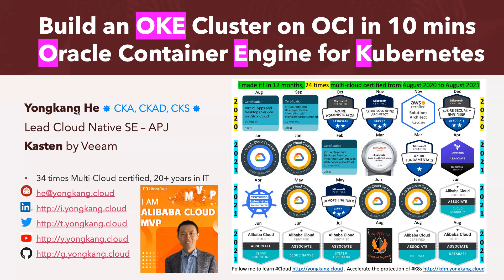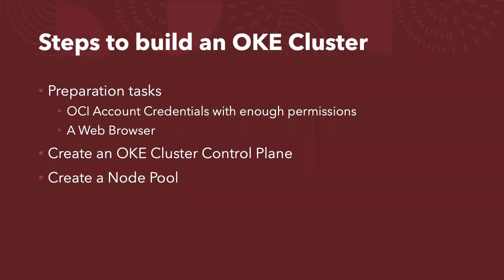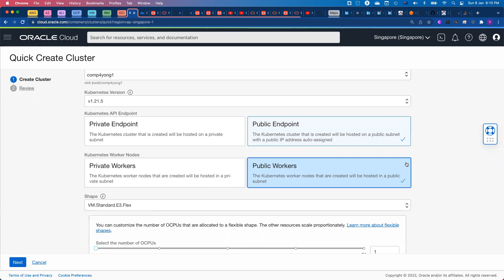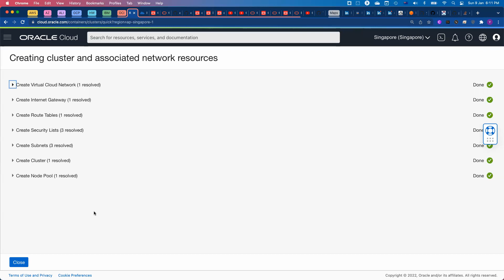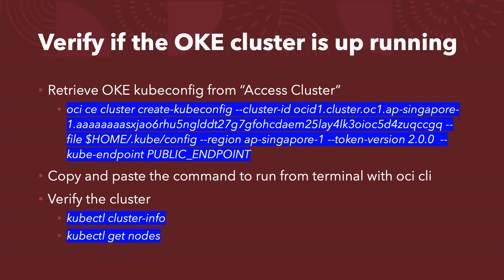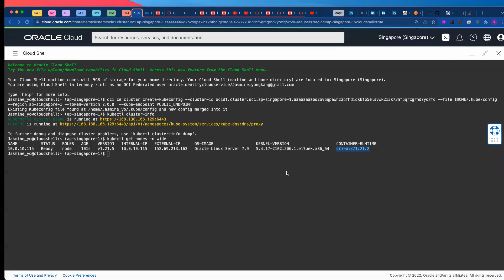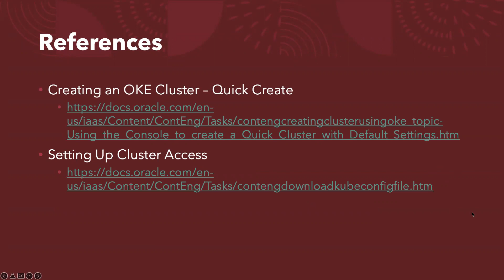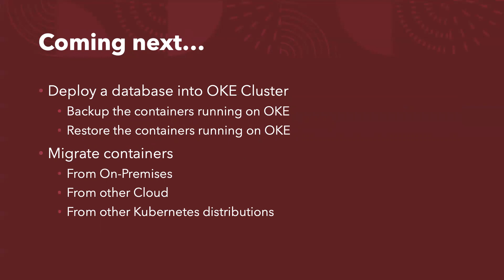OKE Build - 10 mins to build an OKE Kubernetes Cluster on Oracle Cloud by Yongkang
In this video, I demonstrated how to build an Oracle Container Engine for Kubernetes OKE cluster on Oracle Cloud OCI via Web Console in 10 minutes.

Next, I will show you how the Backup/Restore, DR, Application Mobility works for the Containerized workloads running on OCI OKE.

Backup Containers
Protect Containers
Kubernetes Backup
Container Backup
K8s Backup
EKS Backup
ACK Backup
ROSA Backup
OCP Backup
OpenShift Backup
ECP Backup
TKG Backup
TKGm Backup
K8s Automation
K10 Automation

Google Kubernetes Engine GKE
Azure Kubernetes Service AKS
Amazon Elastic Kubernetes Service EKS
Red Hat OpenShift Service on AWS ROSA
Red Hat OpenShift Container Platform OCP
Alibaba Cloud Container Service for Kubernetes ACK
HPE Ezmeral Container Platform ECP
VMware Tanzu Kubernetes Grid TKG

EKS Backup - 3 mins to protect containers on EKS Cluster by Yongkang | Kubernetes Backup
ACK Backup - 3 mins to protect containers on ACK Cluster by Yongkang | Kubernetes Backup
ROSA Backup - 3 mins to protect containers on ROSA Cluster by Yongkang | Kubernetes Backup
ECP Backup - 3 mins to protect containers on HPE Ezmeral Container Platform by Yongkang | Kubernetes
OCP Backup - 3 mins to protect containers on OpenShift Container Platform by Yongkang | Kubernetes